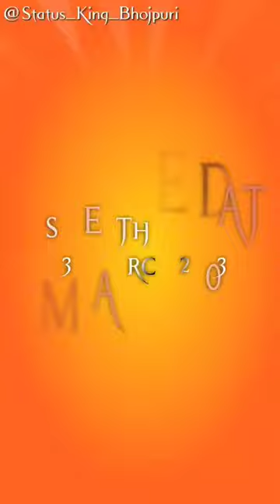ram ji ki nikli sawari